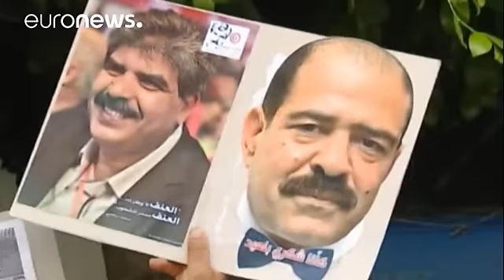تأجيل محاكمة المتهمين بمقتل المعارض التونسي البارز شكري بلعيد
أرجئت محاكمة المتهمين الأربع والعشرين المتورطين في اغتيال المعارض التونسي البارز شكري بلعيد إلى شهر تشرين الأول/ أكتوبر القادم، بعد جلسة صاخبة تخللتها مشادات كلامية بين محامي الدفاع والادعاء المدني.

خارج قاعة المحكمة تجمع عشرات المناصرين لحزب "الجبهة الشعبية" الذي ينتمي إليه المعارض اليساري المغدور، هاتفين شعارات تطالب بـ "استقلال القضاء" في هذه المحاكمة التي بدأت قبل عام.

لسلطات التونسية كانت نسبت عملية اغتيال بلعيد في العام 2013 إلى جماعة أنصار الشريعة، وبعد عام أعلنتْ عن مقتل المشتبه به الأ…